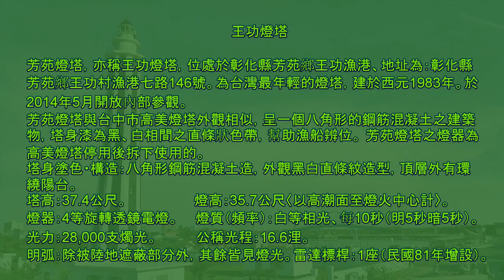彰化 王功夕照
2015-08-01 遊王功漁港